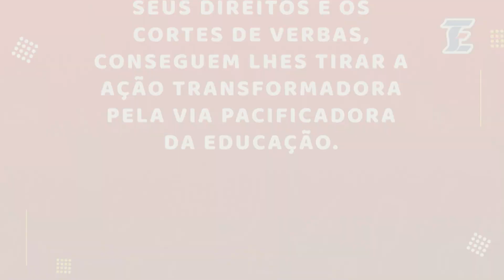Programa Extra Classe TV 16-10-2022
O pagamento dos precatórios (rateio) do Fundef e a efetivação de promoções verticais para professores/as com especialização, mestrado ou doutorado foram os temas do Programa Extra Classe TV de 16 de outubro.
A coordenadora geral do SINTE/RN, professora Fátima Cardoso, foi a entrevistada do Programa e falou sobre essas duas reivindicações do Sindicato que foram atendidas e anunciadas pela Chefe do Executivo Estadual na véspera do Dia do/a professor/a.
Na entrevista, Fátima também abordou a situação dos/as educadores/as da Rede Municipal do Natal.